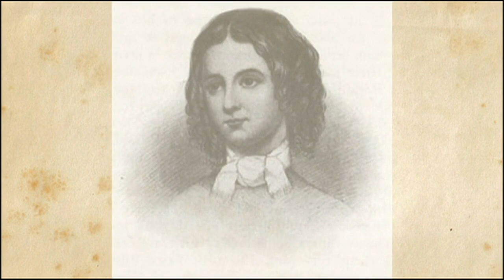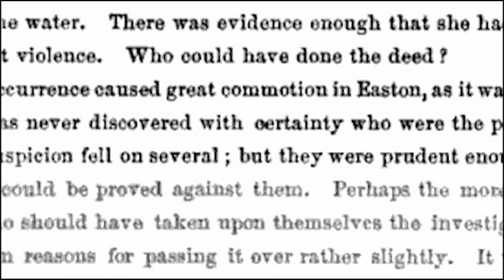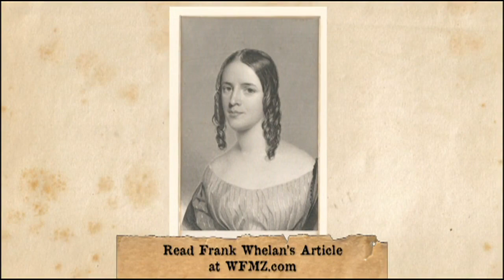History's Headlines: The fate of the Easton flirt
Original airdate: 11/04/2019 | It was probably 1851 when author Elizabeth Fries Lummis Ellet, who wrote under the name Mrs. E.F. Ellet, arrived in Easton. As the railroads were still a few years away from direct service to the Lehigh Valley, she may have come to the area by coach or canal boat. To judge by circumstantial evidence, she had probably most recently been in New York, which is where she then made her home. Exactly why Ellet went to Easton is unknown. Upon arrival, the attractive author, who wore her hair in the ringlets that were fashionable at the time, soon found herself invited into the burgeoning canal town’s social set.

And it was while talking to what she called one of the “oldest inhabitants,” she heard a strange, lurid tale that had been passed down over the previous 80 years. It dealt with the unsolved murder, just prior to the Revolution, of a Philadelphia woman of supposedly flirtatious ways and the suspicious events that lead to her grisly death.